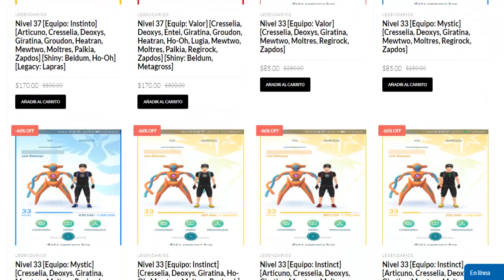Top Los 10 Mejores Lugares Para Subir de Nivel y Llenar Mochila en Pokémon GO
Top Los 10 Mejores Lugares Para Subir de Nivel y Llenar Mochila

*Coordenadas de los Mejores Lugares:
- Buenos Aires - Argentina: -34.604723, -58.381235
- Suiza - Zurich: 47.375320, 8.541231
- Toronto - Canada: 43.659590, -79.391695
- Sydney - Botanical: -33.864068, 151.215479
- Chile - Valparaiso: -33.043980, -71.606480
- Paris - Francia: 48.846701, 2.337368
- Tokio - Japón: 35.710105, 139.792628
- Nueva York - EE.UU: 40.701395, -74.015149
- San Francisco - EE.UU: 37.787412, -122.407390
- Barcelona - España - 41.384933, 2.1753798